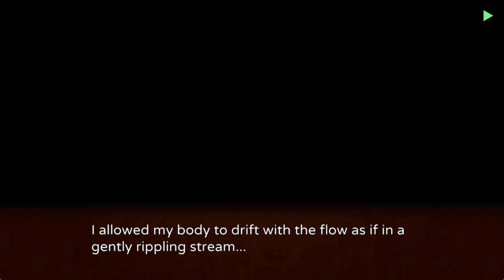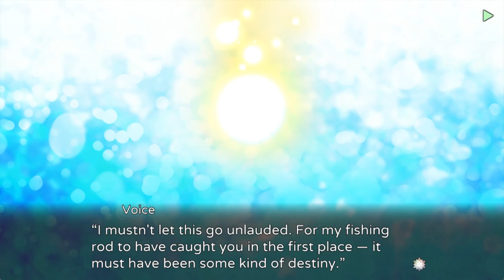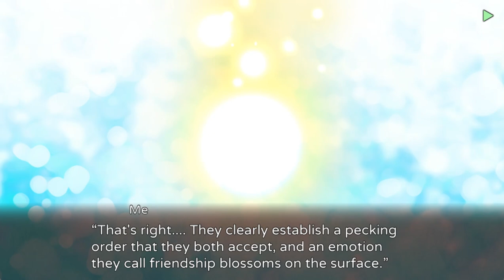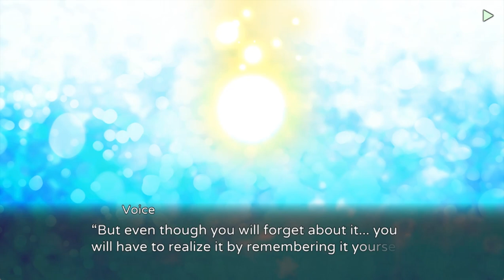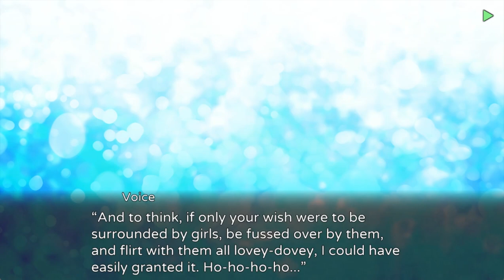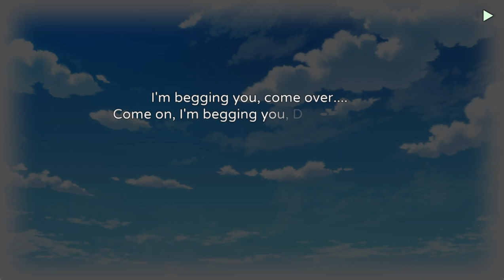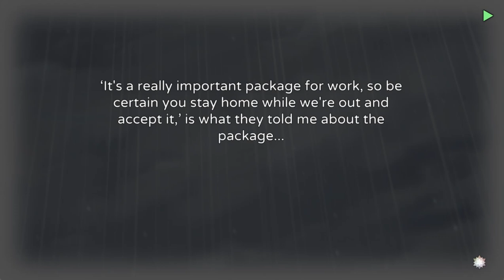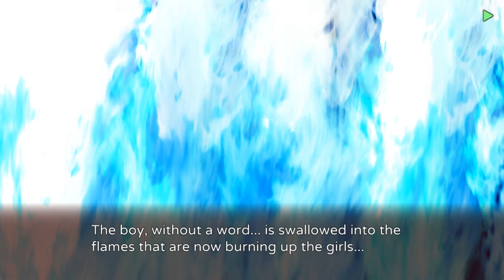GENSOU ROUGOKU NO KALEIDOSCOPE 11TH GAME KARIN PT2